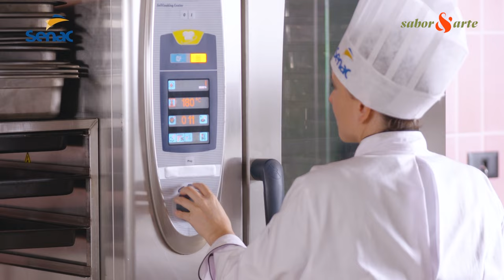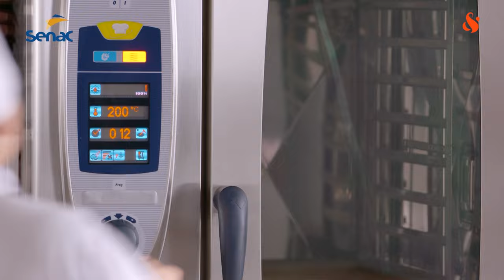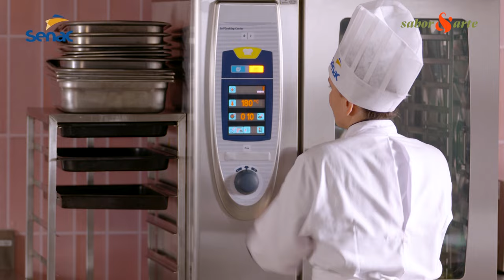Cookie - Gastronomia e Alimentação: aprendendo com o Senac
No programa Gastronomia e Alimentação: aprendendo com o Senac, você poderá acompanhar receitas, aprender técnicas de culinária e receber dicas de empreendedorismo. Ele serve para você, que quer melhorar seu desempenho na cozinha ou começar uma carreira no mundo gastronômico, sair na frente!

No episódio de hoje, a docente Marília Croce nos mostra como fazer um delicioso cookie.

No @senacsaopaulo , a teoria e a prática estão no mesmo lugar.

Confira abaixo a receita ensinada no programa de hoje:

Cookie clássico

Ingredientes:
- 360g de farinha de trigo
- 2 ovos
- 4g de bicarbonato de sódio
- 140g de açúcar refinado
- 60g de açúcar mascavo
- 300g de gotas de chocolate ao leite
- 100g de manteiga sem sal
- 100g de nozes picadas

Preparo (pode ser feito na mão ou na batedeira):
1. Na batedeira e com o batedor raquete, coloque a manteiga e os dois açúcares;
2. Bata até que a mistura fique fofa e esbranquiçada;
3. Adicione os ovos, um a um, até que fique homogêneo;
4. À parte, misture os ingredientes secos (farinha e bicarbonato), adicionando de uma só vez na batedeira;
5. Continue misturando em velocidade baixa e finalize na mão, se necessário;
6. Agregue as gotas de chocolate e as nozes;
7. Faça bolinhas do tamanho desejado;
8. Deixar no freezer por pelo menos 20 minutos antes de assar;
9. Asse em forno pré-aquecido a 180ºC, o tempo em média é de 08 a 12 minutos, depende do tamanho.

Cookie de chocolate

Ingredientes:
- 360g de farinha de trigo
- 72g de chocolate em pó
- 2 ovos
- 4g de bicarbonato de sódio
- 140g de açúcar refinado
- 60g de açúcar mascavo
- 300g de gotas de chocolate ao leite
- 100g de manteiga sem sal
- Açúcar refinado ultra processado sem amido

1. Na batedeira e com o batedor raquete, coloque a manteiga e os dois açúcares;
2. Bata até que a mistura fique fofa e esbranquiçada;
3. Adicione os ovos, um a um, até que fique homogêneo;
4. À parte, misture os ingredientes secos, farinha e bicarbonato, adicionando de uma só vez na batedeira;
5. Continue misturando em velocidade baixa e finalize na mão, se necessário;
6. Agregue as gotas de chocolate;
7. Faça bolinhas do tamanho desejado e passe no açúcar refinado ultra processado;

Cookie de milho com goiabada

Ingredientes:
- 169g de manteiga
- 184g de açúcar refinado
- 83g de fubá
-  41g de ovos
- 168g de farinha de trigo
- 1g de sal
- 1,3g de bicarbonato
- 2g de fermento químico em pó
- 100g de goiabada cascão em cubos pequenos

1. Em um recipiente e com o auxílio de uma espátula, misture a manteiga e o açúcar refinado até formar uma pasta cremosa e leve;
2. Adicione os ovos, um a um, até que fique homogêneo;
3. À parte, misture os ingredientes secos, farinha, bicarbonato, fermento em pó e o fubá, adicionando de uma só vez e mexendo com cuidado;
4. Faça bolinhas do tamanho desejado;
5. Leve ao forno de 20 a 30 minutos;
6. Asse em forno pré-aquecido a 180ºC, aproximadamente de 08 a 10 minutos, ou até que a lateral esteja levemente douradas.
7. Retire do forno, deixe esfriar e finalize com os cubinhos de goiabada.